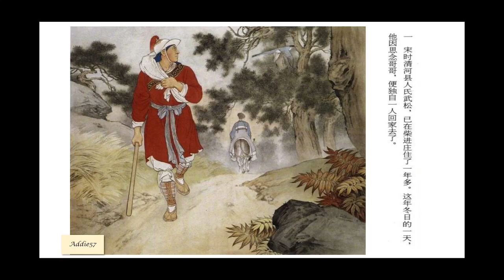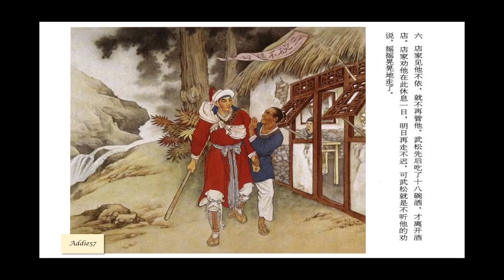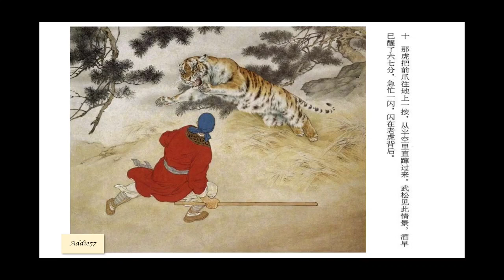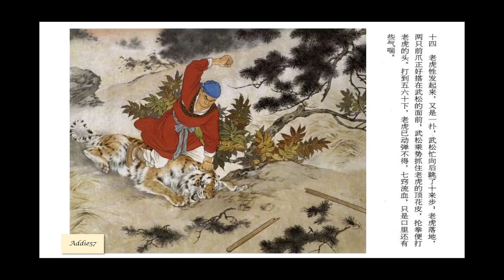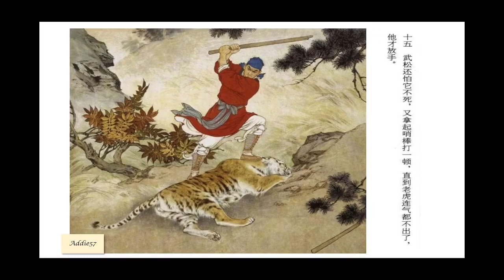彩绘连环画/小人书——武松打虎（刘继卣 绘）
《武松打虎》取自明代作家施耐庵创作的白话章回小说《水浒传》，讲述的是梁山好汉武松回家探望兄长，途经景阳冈，以双拳打死老虎，为当地老百姓除害的故事。

彩绘连环画《武松打虎》，1957年由人民美术出版社出版
改编：刘沽彰 吴玉龄
绘画：刘继卣
这部连环画的取胜之处不在于故事，而在于精美的绘画